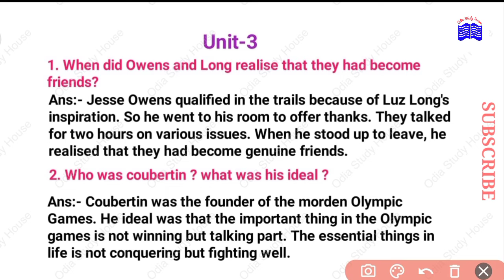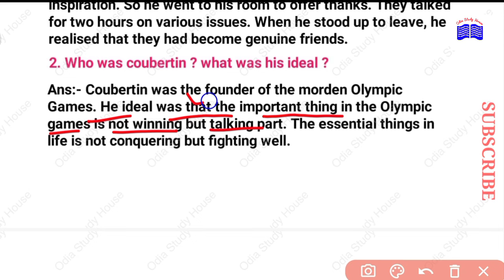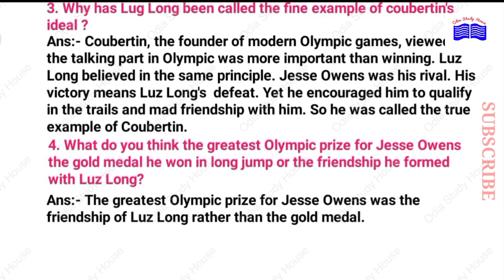MY GREATEST OLYMPIC PRIZE QUESTIONS ANSWER EXPLANATION UNIT 3 ।CHSE ODISHA ।+2 2ND YEAR ।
Hello

INVITATION TO ENGLISH 1 ।+2 2ND YEAR ENGLISH PROSE MY GREATEST OLYMPIC PRIZE UNIT 2 ।